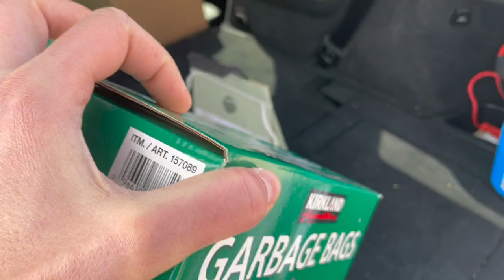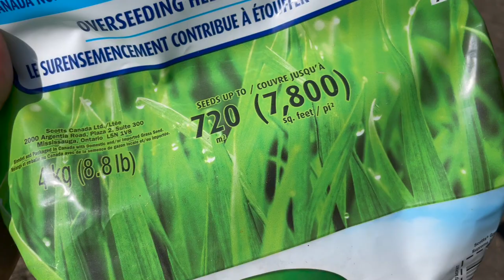Another secret hatch!?! what the heck did we find in our yard! house build update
As we get ready for the big move into our new house... we discover a surprise in the woods!